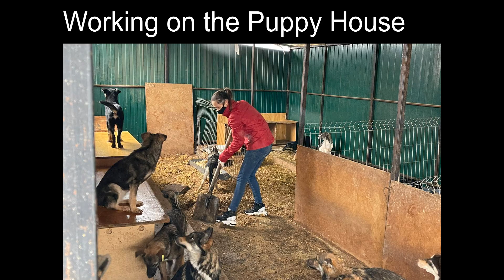Volunteers in CEST - Necropola Chisinau, Moldova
A team of volunteers come regularly to help out the dogs in CEST - Center for Capturing and Sterilising Stray Dogs from Chisinau, watch their activities!

Follow the adoption page in case you want to adopt a dog or several dogs